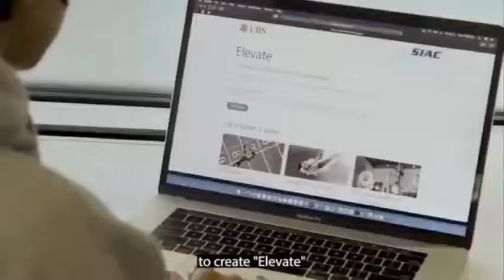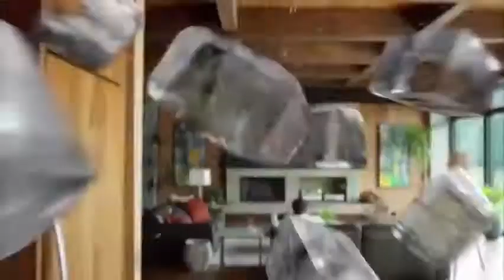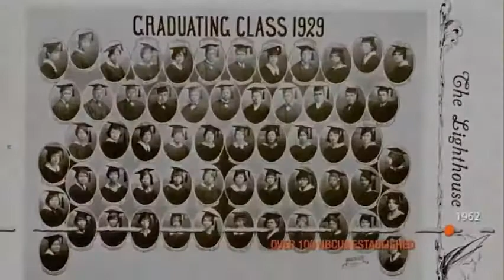MOREHOUSE vs CLARK ATLANTA 2022